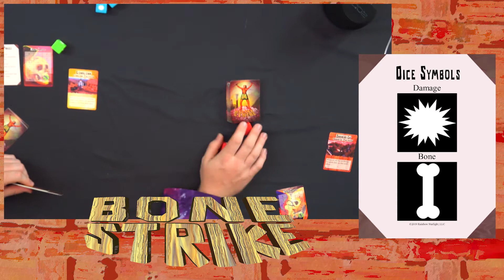Bone Strike Playthrough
Sam vs Tyler - this time it's Bone Strike, the outrageous combat game from Rainbow Starlight!